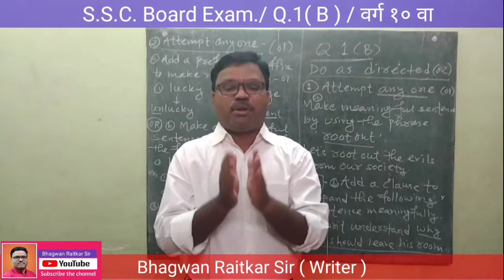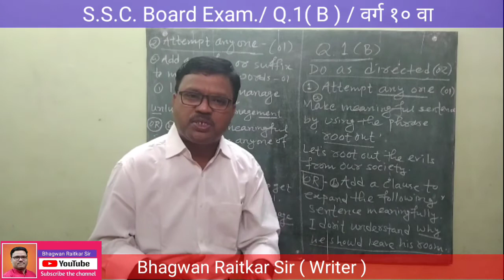इंग्रजी विषयाची तयारी कशी करावी ? / English/ Q.1( B) / वर्ग १० वा